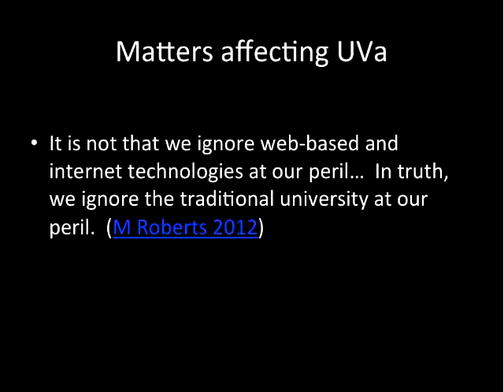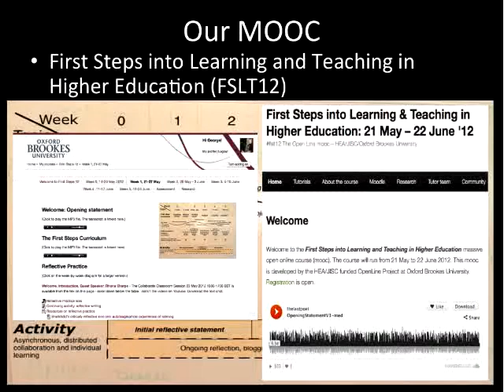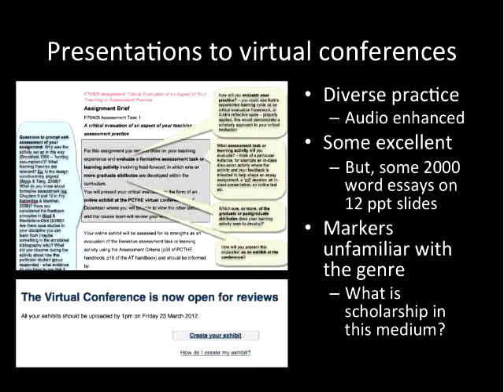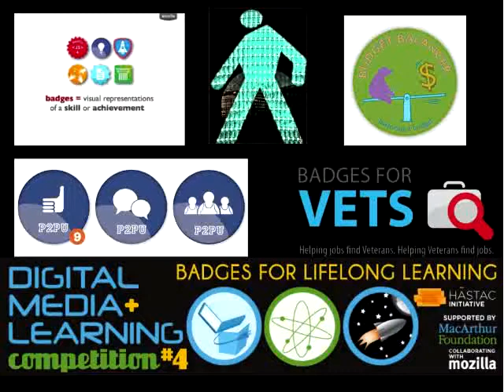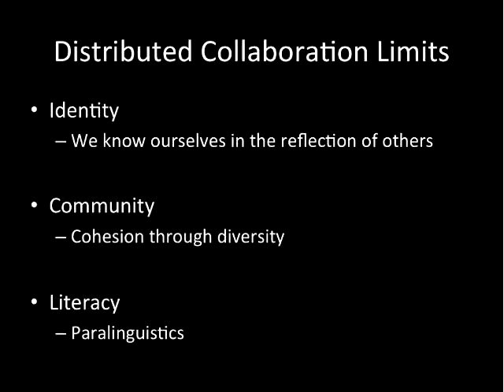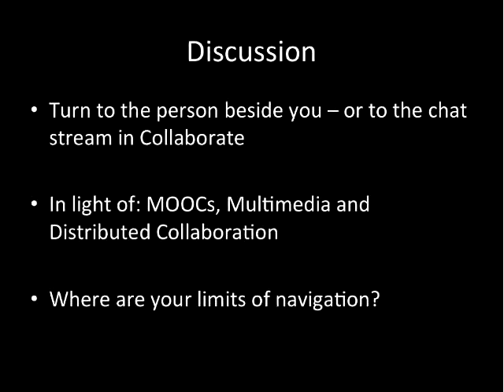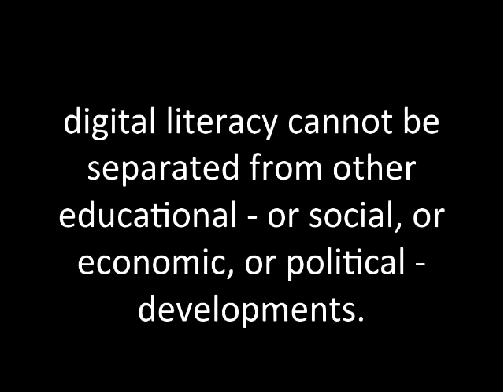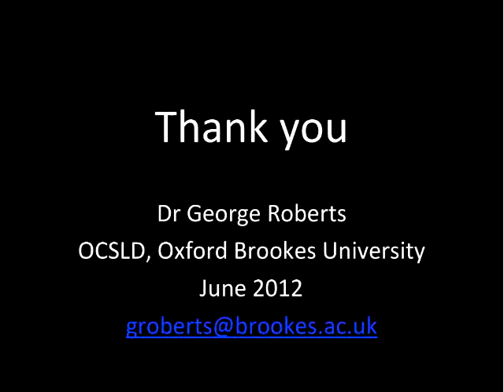George Roberts speaks to blt2012 about fslt12 and other subjects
Talk title: 'Testing the limits of university teaching: openness, assessment and collaboration'